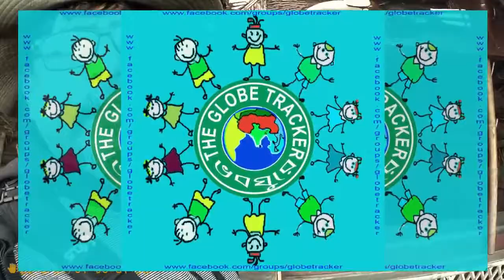HOW WE SHOOT FIRE GUN FIRST TIME AT HORNBILL FESTVAL || FIRE GUN SHOOTING AT FESTVAL GROUNG FOR ALL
It was there on 2019 we were 5 was there  at kishama village nagaland where there was a cultural and lifestyle festival of northeastern peoples. It was shooting on muzzle loading gun firingat KONYAK MORUNG. it was all our first time experience there.

courtesy credit: Narayan Saha, Hiranmoy Das Jatadhar Chakraborty & Avijit shil

You may follow me on:
Facebook as: Dev Hore
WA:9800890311